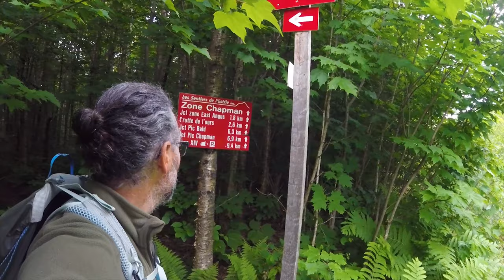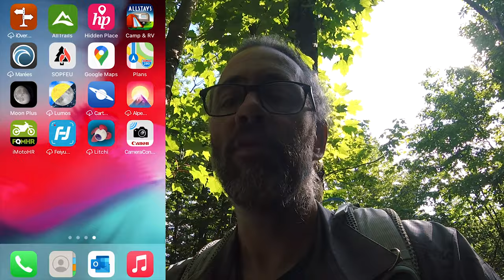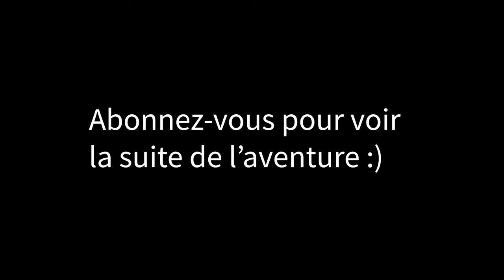Monts Stoke, rang 11 jusqu'au chemin du Lac (partie 1)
Je pars relier les deux stationnements, S29 et S38, dans les monts Stoke, pour en suite poursuivre ma rando jusqu'au chemin du Lac. Belle grande rando qui ne  se passe pas comme prévu :/

MON ÉQUIPEMENT

MES ÉLECTRONIQUES

Sac à dos Osprey Levity 60
Scie pliante